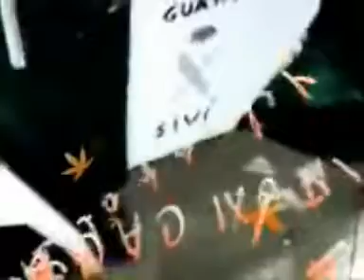CAN SEDO AHORA O NUNCA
Bajada con Karro sin motor y Longboard hacia la Colonia Sedo  y tramo interior por el pueblo de Esparreguera.
Uno de mis primeros videos por no decir el primero, con el ya desaparecido colectivo de músicos Kal Trempat de Esparreguera.